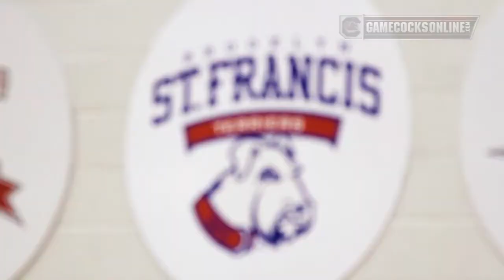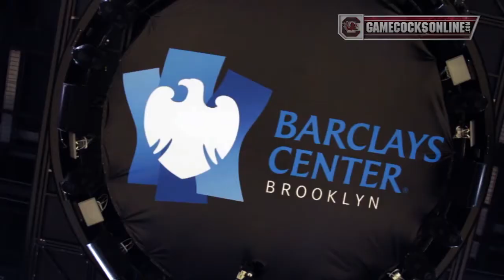Gamecock Confidential: Brooklyn Trip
Take a behind the scenes look into South Carolina men's basketball's recent trip to Brooklyn, N.Y., to play No. 9 Iowa State at the Barclays Center. Follow along from take off in Columbia, all the way through the Gamecock win!